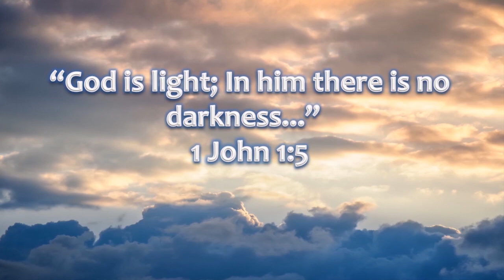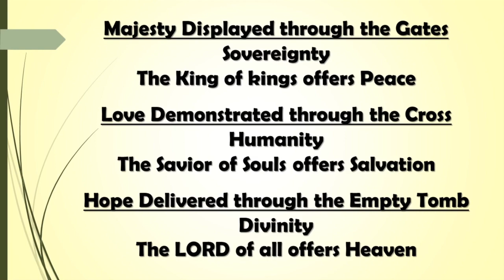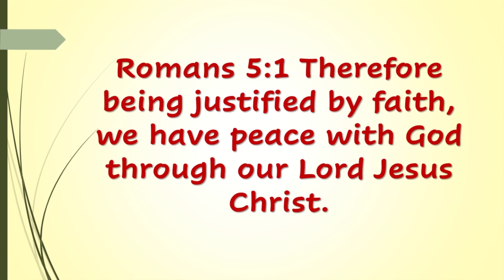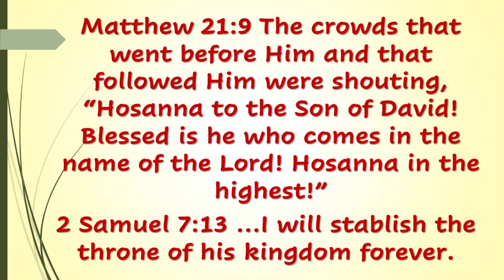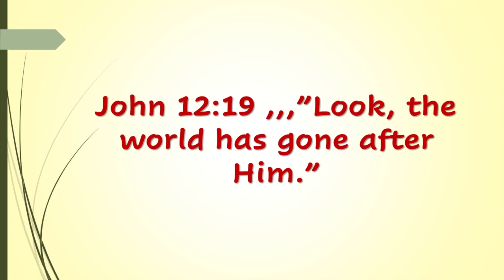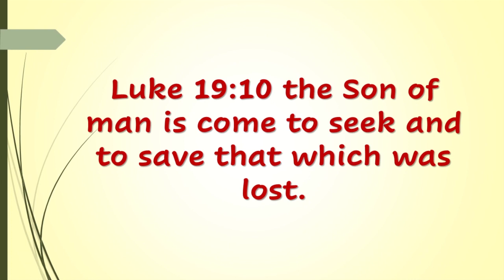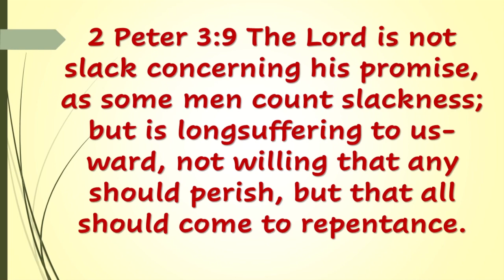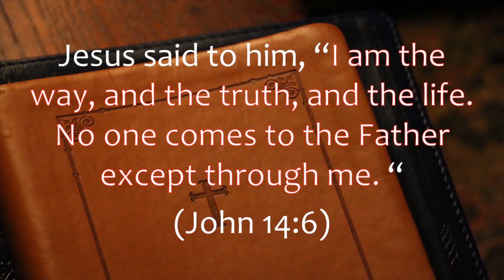Palm Sunday 2021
Enter the King - Majesty Displayed.  Hebrews 13:15